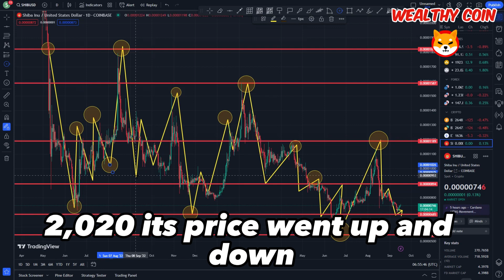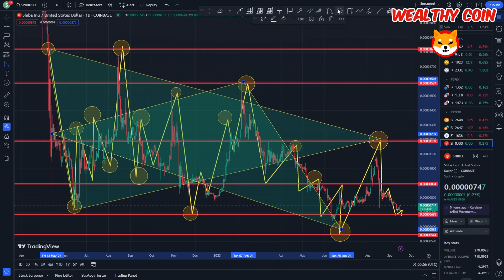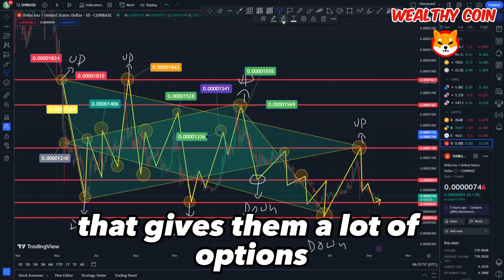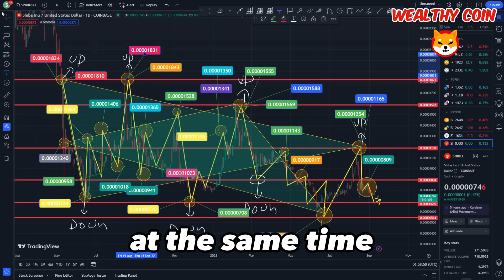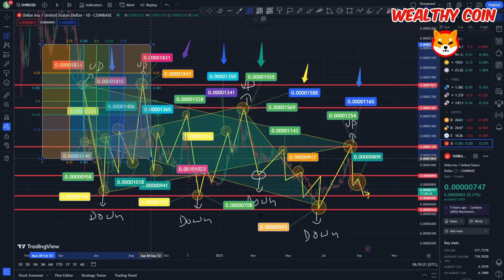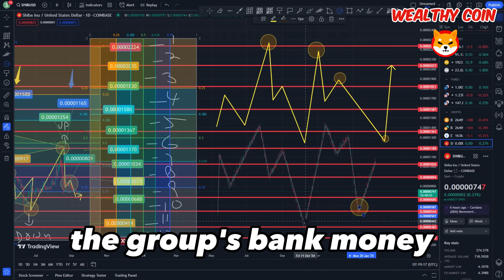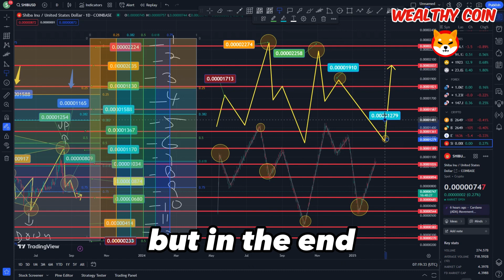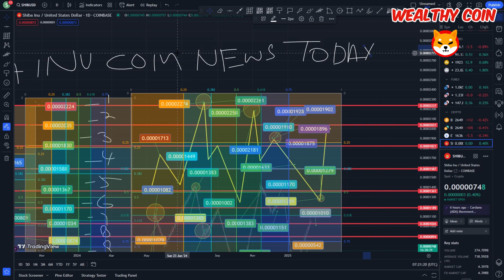SHIBA INU COIN NEWS TODAY - ROBINHOOD ANNOUNCED SHIBA WILL REACH $100! -PRICE PREDICTION UPDATED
Dropshopping Shopify,
Dropshopping,